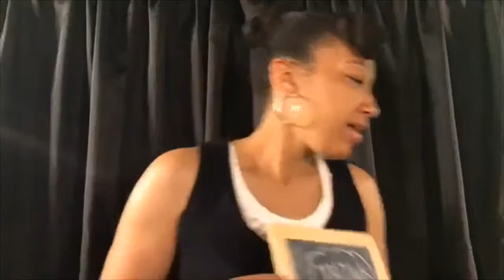Think bigger!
How to use House Concerts to become a Profitable Performer in the next 28 days:

Or listen to the podcast on your favorite listening channel! Just search:
House concert bootcamp